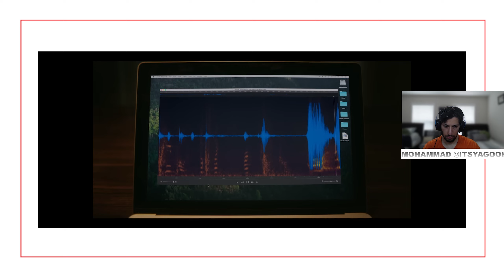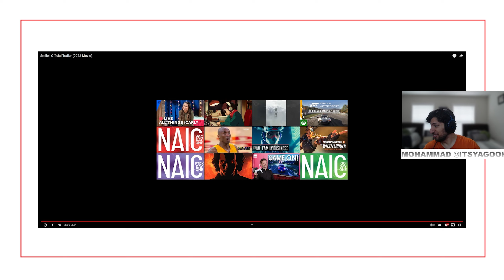THEIMPACTPLAY REACTS: Smile | Official Trailer (2022 Movie)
Once you see it, it’s too late. Watch the official trailer for SmileMovie - Only in theatres September 30.

You will never trust a smile again… Try the new SmileMovie TikTok Effect now

After witnessing a bizarre, traumatic incident involving a patient, Dr. Rose Cotter (Sosie Bacon) starts experiencing frightening occurrences that she can't explain. As an overwhelming terror begins taking over her life, Rose must confront her troubling past in order to survive and escape her horrifying new reality.